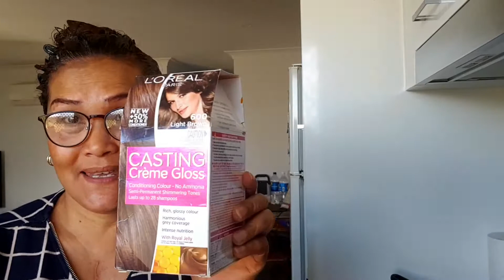HOW EASY TO DO THE ROOT HAIR COLOR